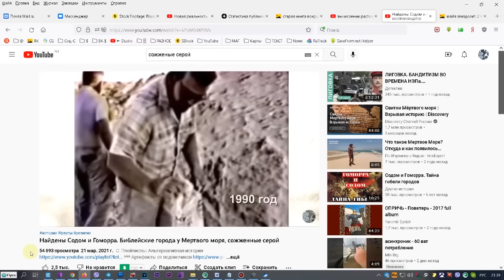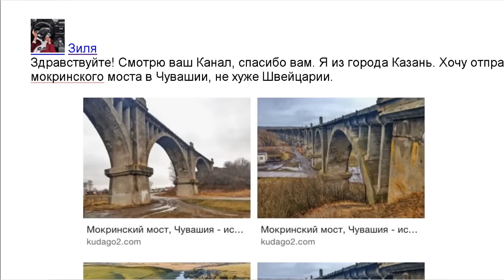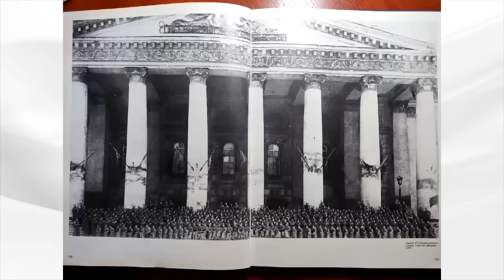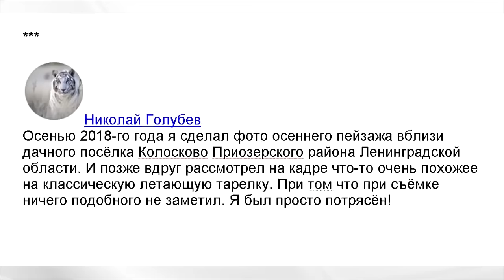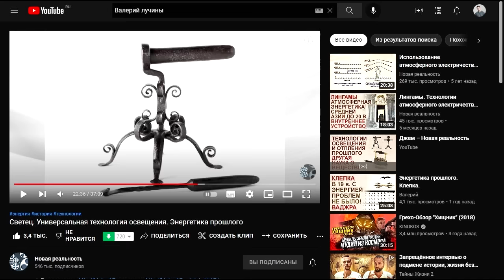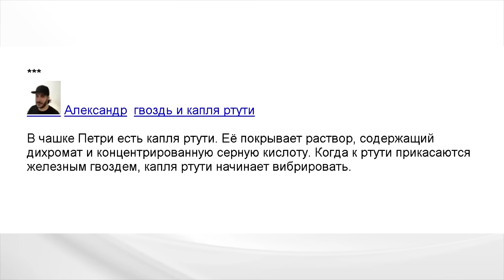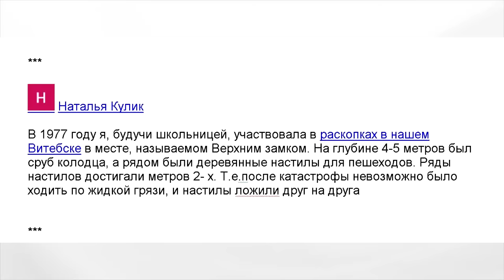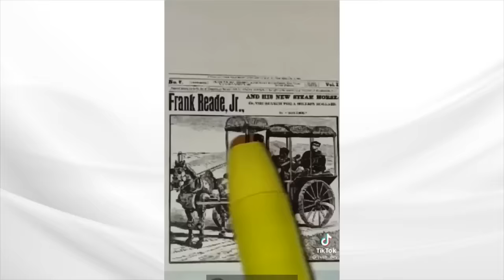Артефакты от подписчиков 34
Темы выпуска: альтернативная история, мироустройство, артефакты, потоп, технологии прошлого, древние карьеры, Тартария

○ Email, информация, в закладке «о канале»